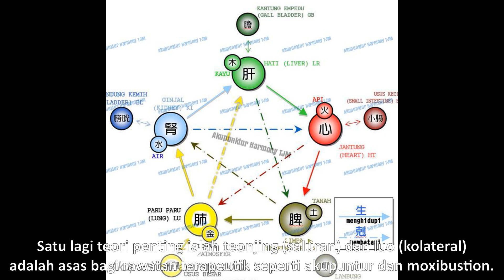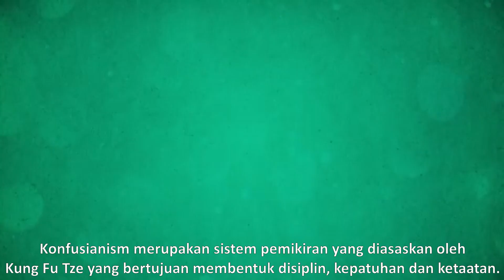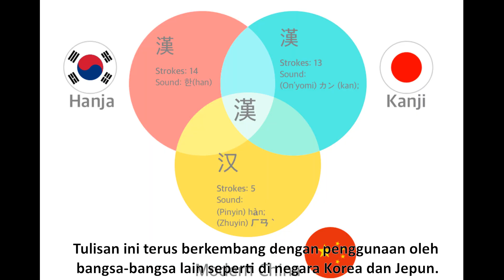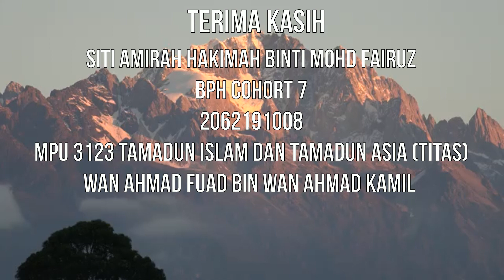Ciri-Ciri Istimewa dan Sumbangan Tamadun China Terhadap Dunia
Tamadun China mempunyai ciri-ciri yang tersendiri dan agak unik serta kaya dengan penemuan sains. Ia banyak memberi banyak sumbangan dunia dalam pelbagai bidang. Ini adalah sedikit sebanyak tentang latar belakang dan sumbangan Tamadun China. Terima kasih.

MPU 3123 Tamadun Islam dan Tamadun Dunia (TITAS)

Cameraman : Haniza Ahmad dan Siti Aliyah Hazirah

Terima kasih :)
-kim